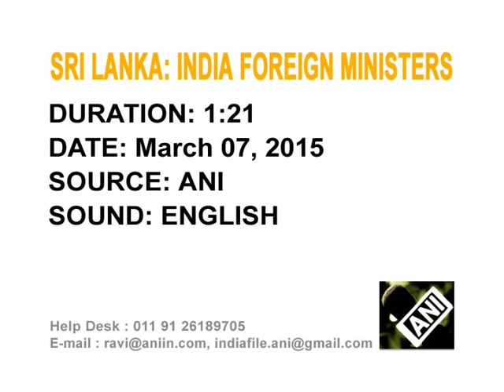Sri Lanka Foreign Minister hosts banquet for his Indian counterpart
Sri Lanka Foreign Minister Mangala Samaraweera hosts dinner for his Indian counterpart Sushma Swaraj in Colombo